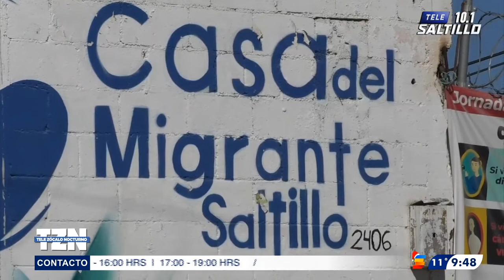Permanecerá cerrada Casa del Migrante por contagios de Covid-19